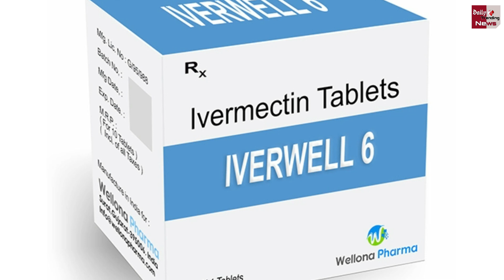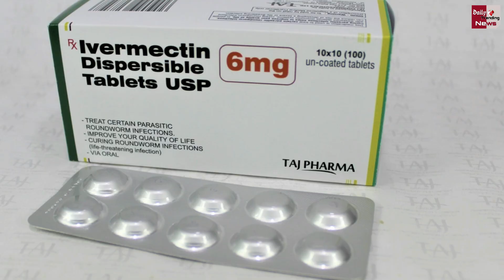ये घोड़ो की दवा निकल रही कोरोना पर एक दम कारगर, हुआ Out ऑफ़ स्टॉक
Corona Vaccine : This Drug Of Horses Is Working On The Exiting Corona, Out Of Stock | Corona Vaccine Latest News | Corona Virus Case Today